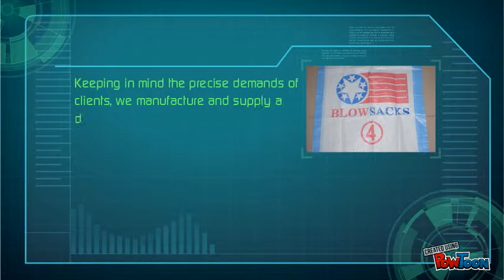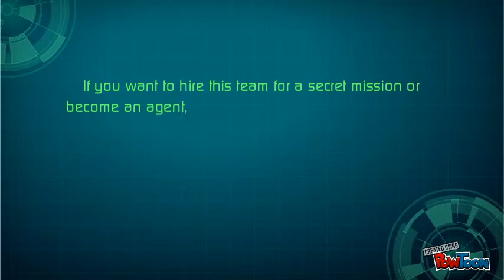bopp bag Shree Marutinandan plastics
polypropylene/HDPE woven bags & sacks(with / without liner),perforated bags,sand bags,valve bags,gusseted bag,bopp outside coated bags,